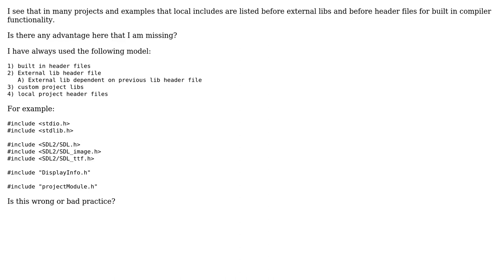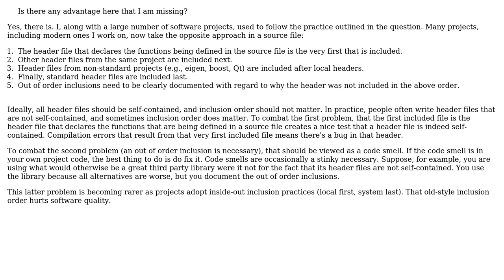C header file order (2 Solutions!!)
C header file order

With thanks & praise to God, and with thanks to the many people who have made this project possible! | Content (except music & images) licensed under CC BY-SA | Music | Images & others | With thanks to user Joe user David Hammen user Bart van Ingen Schenau and the Stack Exchange Network Trademarks are property of their respective owners. You are responsible for your own actions.